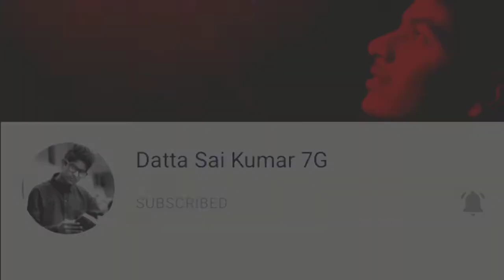51 feet hanuman in Hyderabad | Naa 1st vlog telugu lo | Akashpuri Hanuman Mandir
This is my 1st telugu vlog with my friend chandu about hanuman temple
Must visit the temple , A peaceful place
Fully entertainment 😊 watch till end 😊
Telugu vlog

ABOUT TEMPLE :-
Akashpuri Hanuman Temple is based out of Hyderabad in Dhoolpet, built over a period of nine years is one of the largest idols with 51feet height. The temple is built on the 150-foot hill at Akashpuri in Hyderabad.